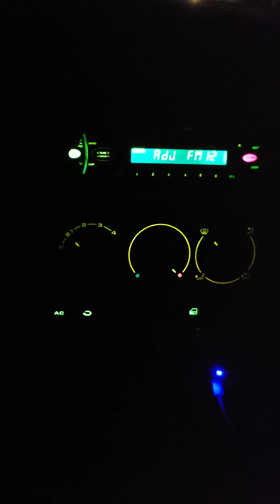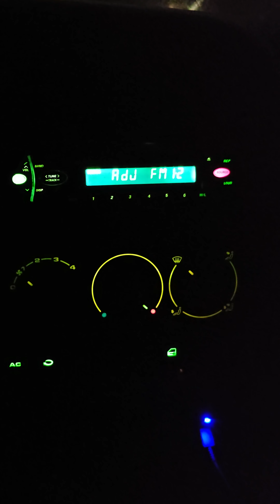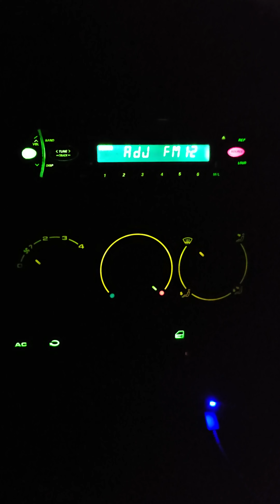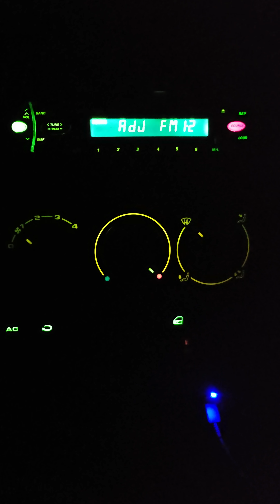Real Estate Rico